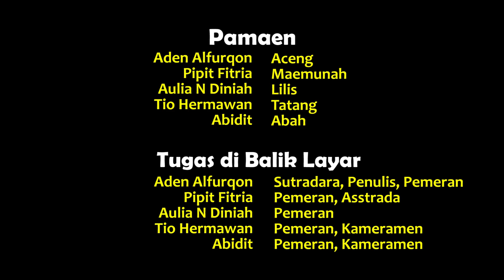Kisah Pengemis & Gadis SMA Eps. 05 Tatang Balas Dendam ( Film Sunda ) | Aden Alfurqon